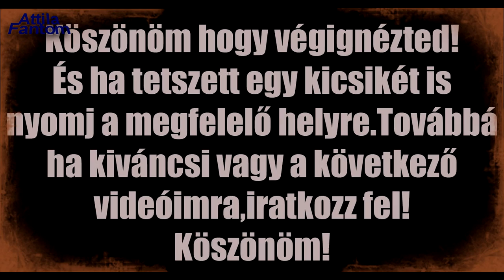Khaki avagy datolyaszilva - Diospyros kaki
Ismét egy kis videó a saját khaki fáimról és terméseikről,és a végén a leszüretelt gyümölcsről.Jó szórakozást hozzá!